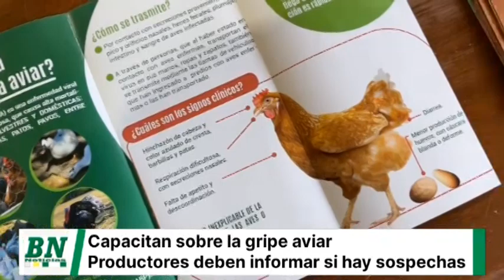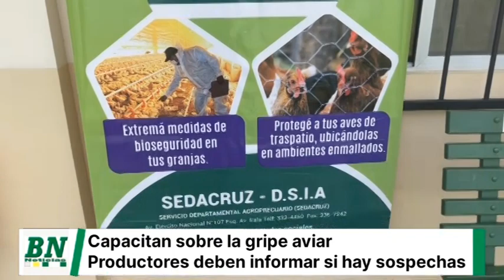Gobernación brinda talleres de capacitación para alertar por la Influenza Aviar